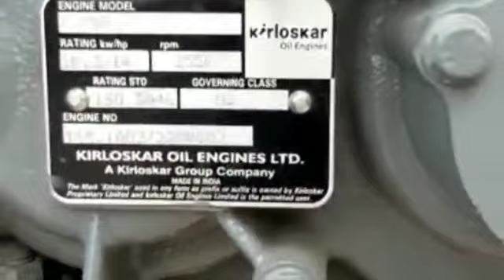k cool mega T 15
Video from Sudarshan Agency parlhi road wadvani tq wadvani Dist Beed maharashtr